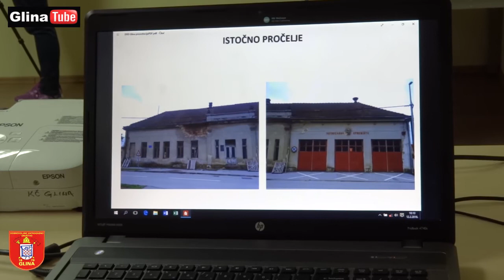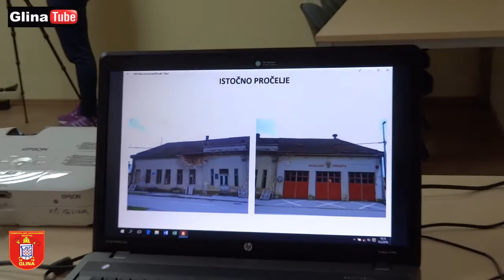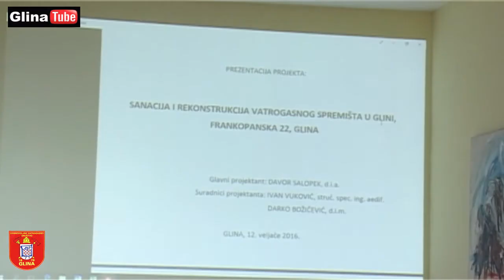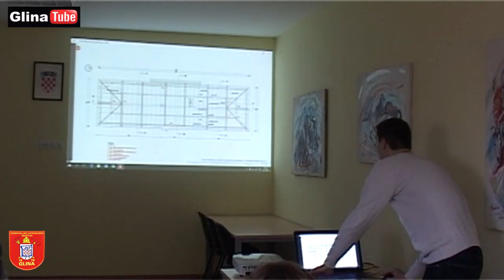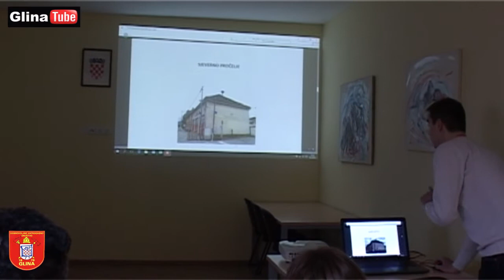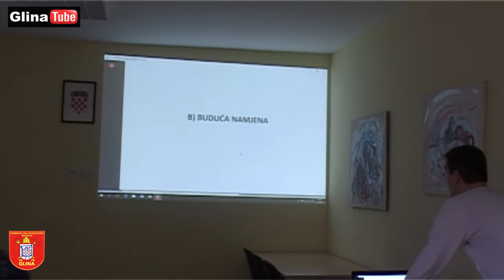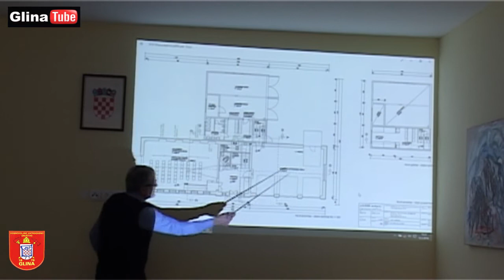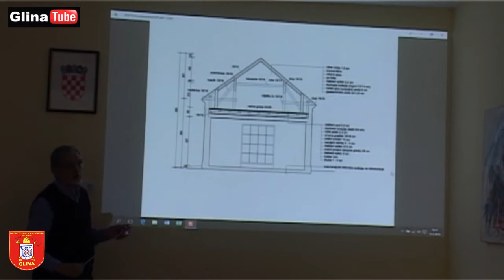DVD Glina PREZENTACIJA PROJEKTA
SANACIJA I REKONSTRUKCIJA
VATROGASNOG SPREMIŠTA
DVD Glina Frankopanska 22
Grad Glina, 12. veljače, 2016.